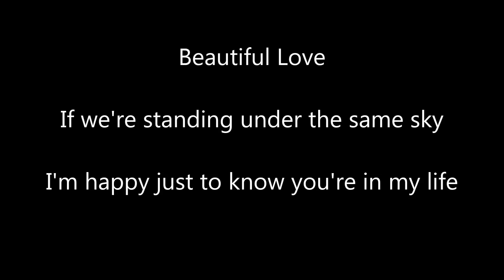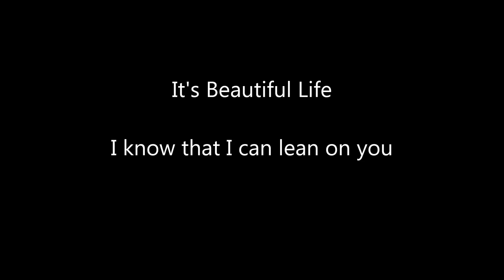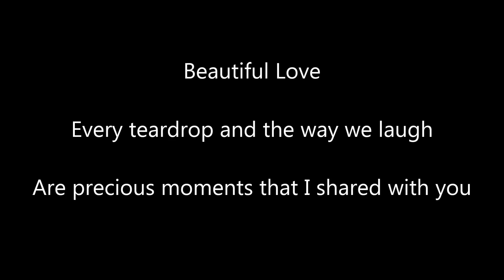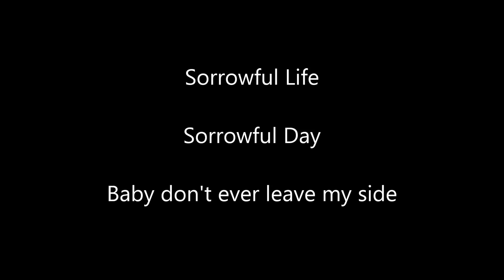BEAUTIFUL - CRUSH (Goblin OST) [KARAOKE VERSION] English Version by Kristel Fulgar